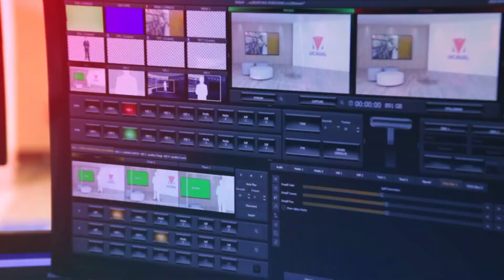INVESTIGACIÓN - ING. MYRIAM CECILIA BOTELLI